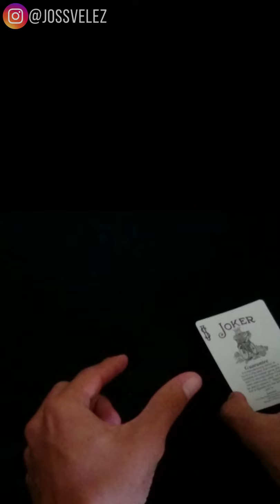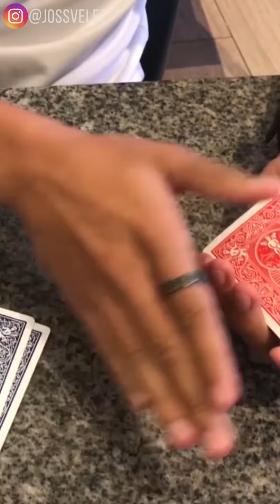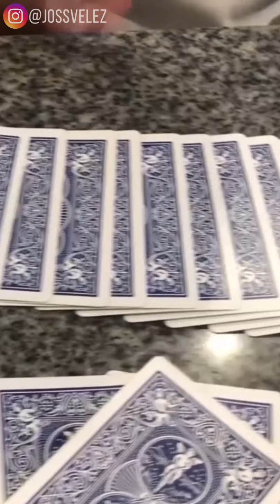25 TRUCOS DE MAGIA IMPOSIBLES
Como Hacer 25 Trucos de Magia Imposibles (Joss Velez)

Toca la campanita para activar las notificaciones y ser el primero en ver mis vídeos!